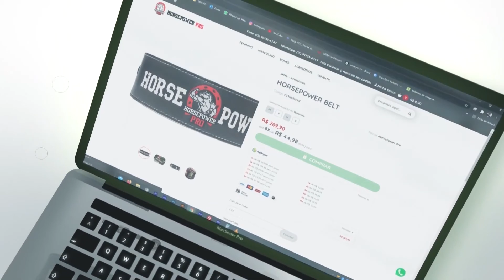COMO REALIZAR O AGACHAMENTO - BEN PAKULSKI 4/5